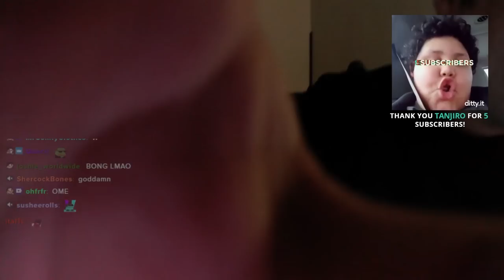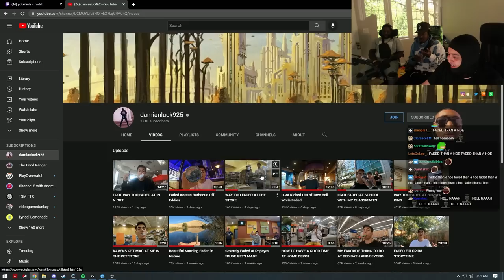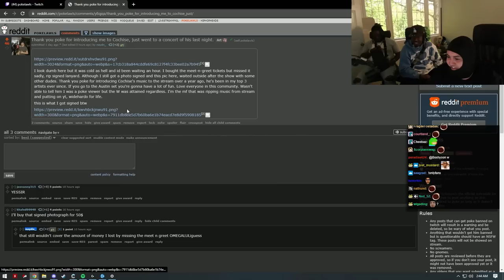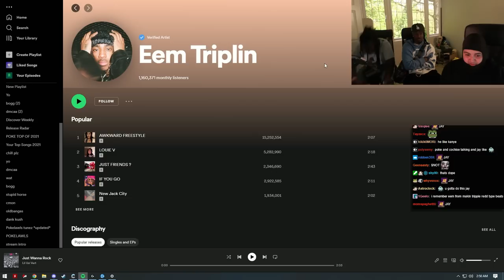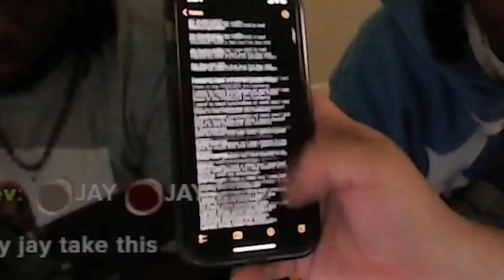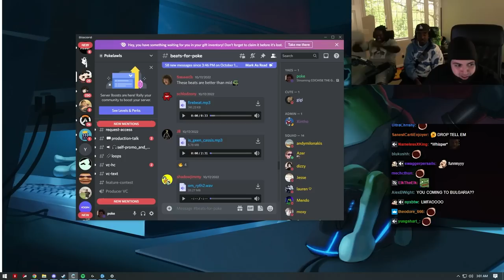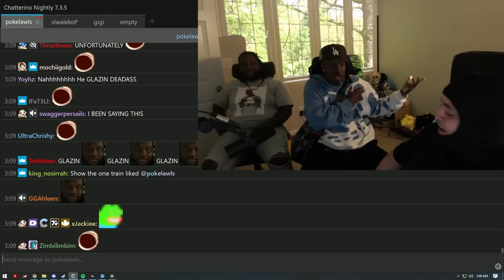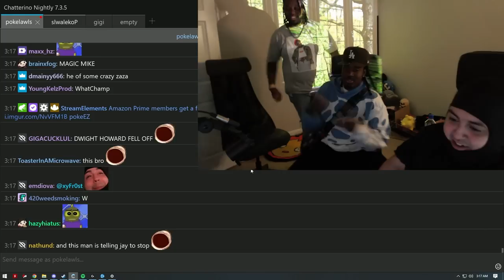They thought I was taller....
SUB SUB SUB SUB SUB SUB SUB
Check out Cochise where ever you get your music.